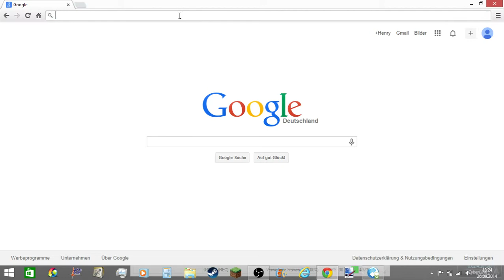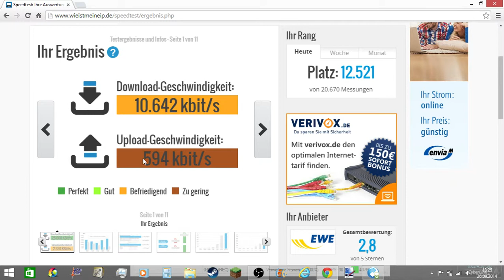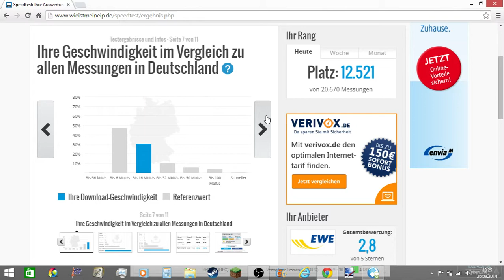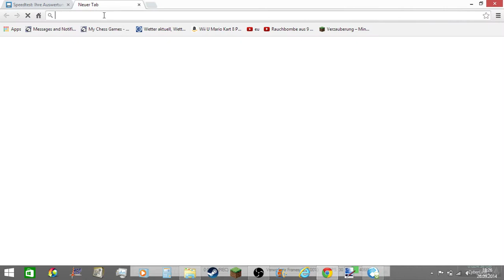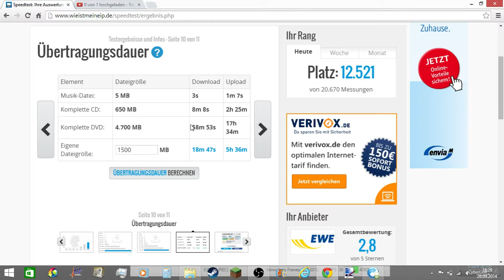Internetgeschwindigkeit und Upload-Dauer herausfinden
In diesem Video zeige ich euch, wie man die Internetgeschwindigkeit herausfindet und die voraussichtliche Upload-Dauer eines Videos berechnen lässt.